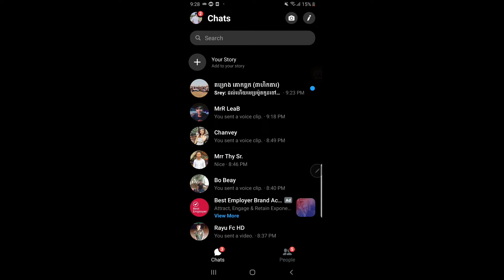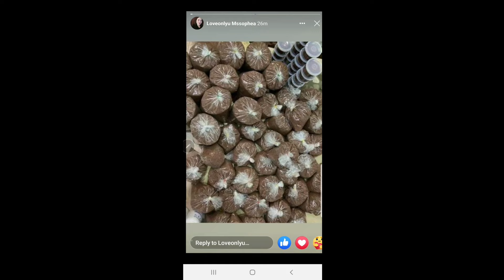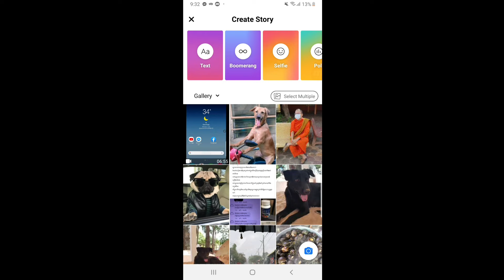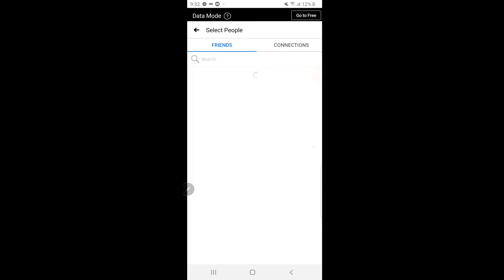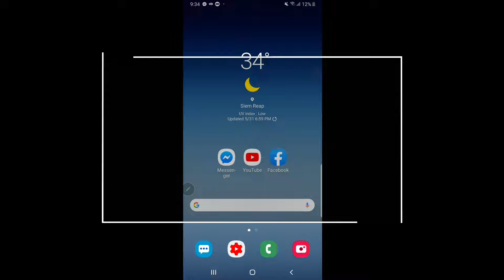របៀបចូលទៅកំណត់ stories និងឆែកមើលអ្នកមិនមែន friend ចូលមើល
សូមស្វាគមន៍មកកាន់ Channel

What I use to create videos:
Camera: Smartphone (samsung note 8)
Editing Video: Power director editor Pro
Thumbnail: Picsay Pro